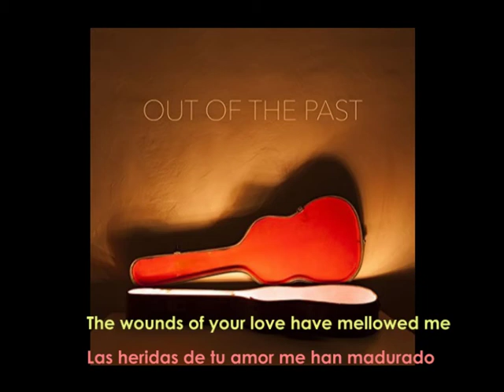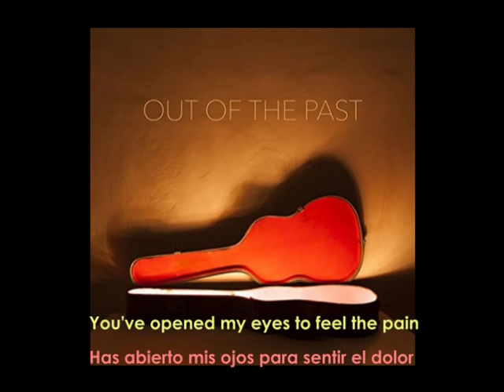OUT OF THE PAST- 06 Song #6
A year and a half ago we found in an old guitar case several cassette tapes along with some yellow papers with lyrics and chords dated in the years 1973, 74 and 75, pencil drawings and photographs. The tapes contained unpublished songs. We liked them, we have recovered them and we have recorded them.

Hace año y medio encontramos en una funda vieja de guitarra varias cintas de cassette junto a unos papeles amarillentos con letras y acordes fechados en los años 1973, 74 y 75, dibujos a lápiz y fotografías. Las cintas contenían canciones inéditas. Nos gustaron, las hemos recuperado y las hemos grabado.